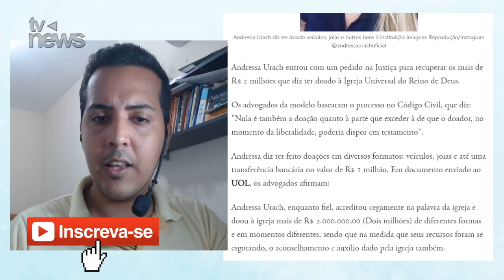Andressa Urach entra com processo contra Igreja Universal e pede R$ 2 milhões de doações de volta